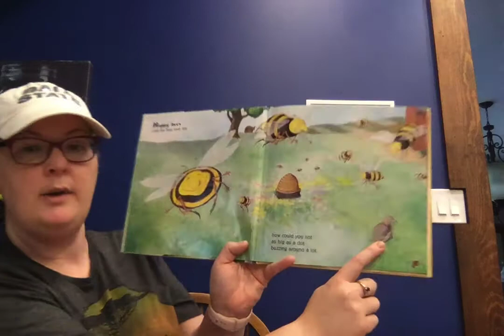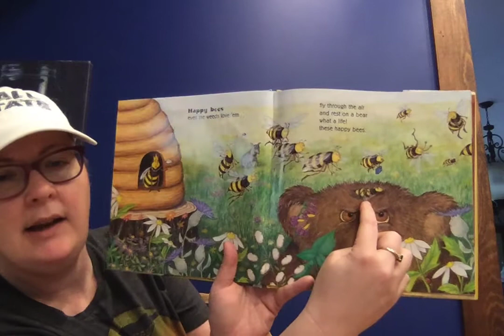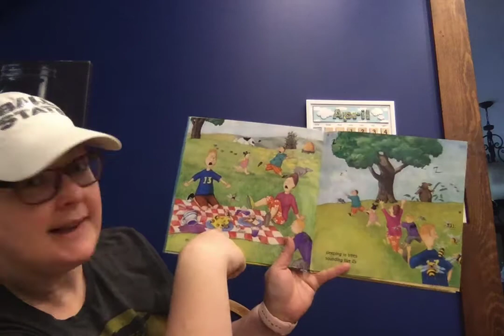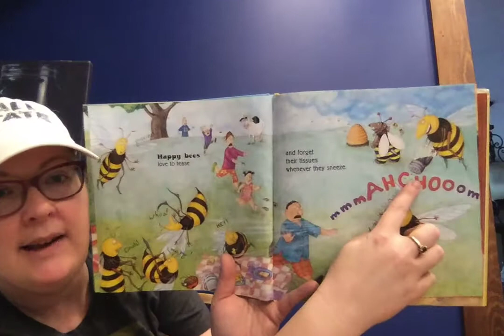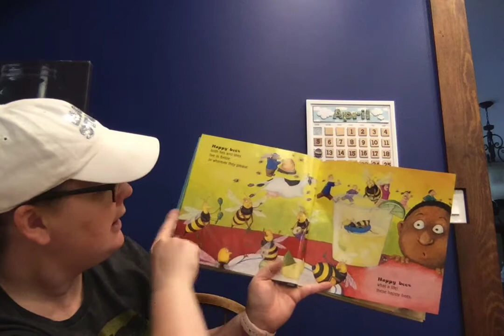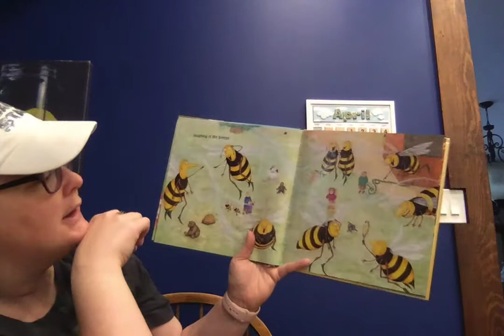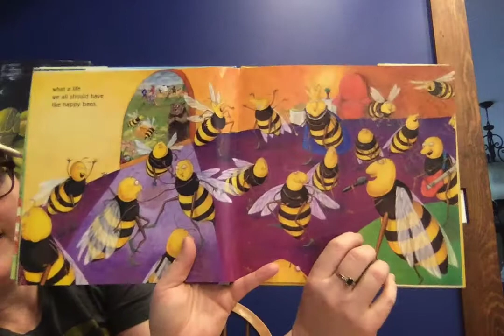Happy Bees!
By Arthur Yoinks
Illustrated by Carey Armstrong-Ellis